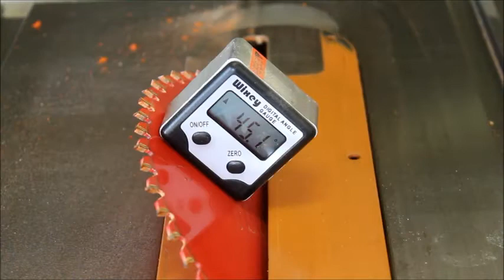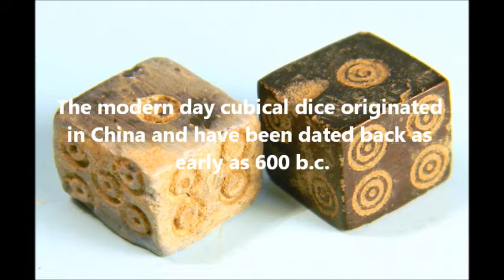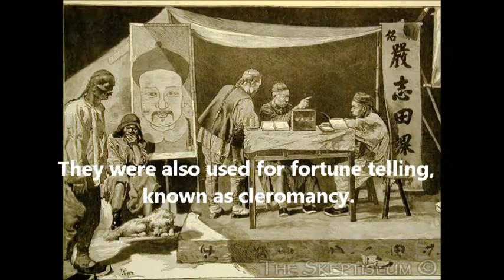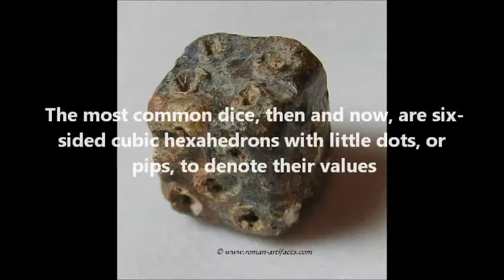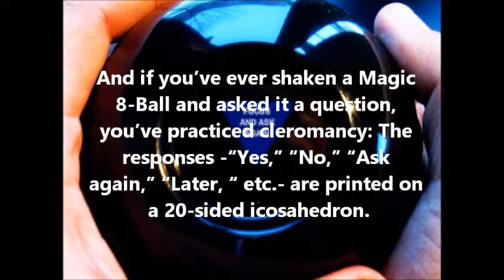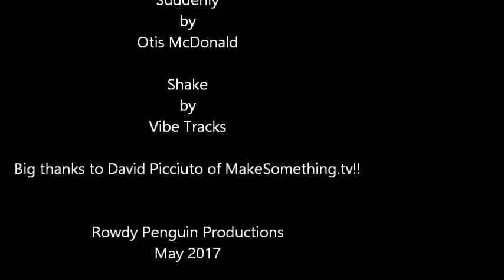Making Dice Pencil Holders (#26)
1st off, yes, David Picciuto made these recently; I have his permission to make this also.  Thanks David for the plans!

This was a fun build and these are very popular in the craft set.  Made two dice – one from walnut, the other from paduck (padauk?)  Finished in natural danish oil and spray lacquer.  However, for some reason, the lacquer did not do so well on the paduak, it was sticky after 3 days, so it got sanded down and then sprayed with shellac.  Much better result.

Tools and materials used:
Table Saw – Ridgid R4512
Drill Press – Grizzly G7943